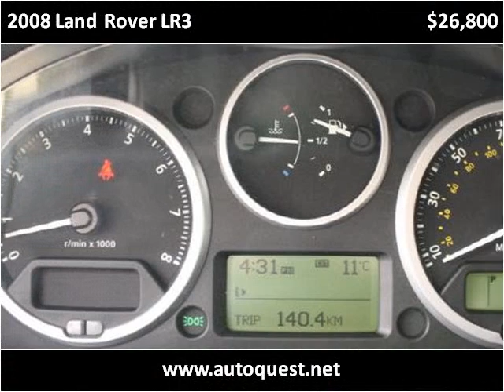2008 Land Rover LR3 Used Cars Seattle WA